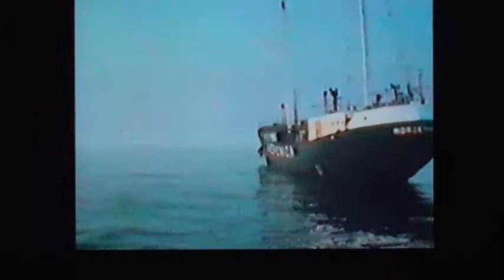Scott Fitzgerald & Yvonne Keeley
Scott Fitzgerald_United we stand. & Yvonne Keeley